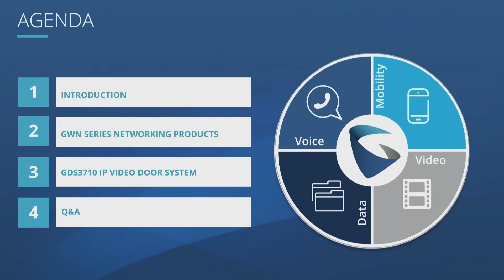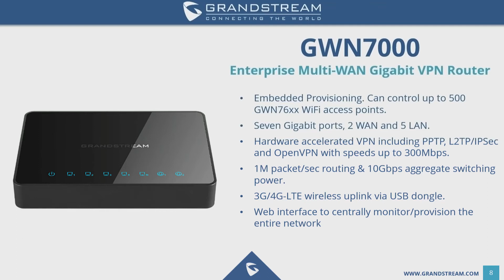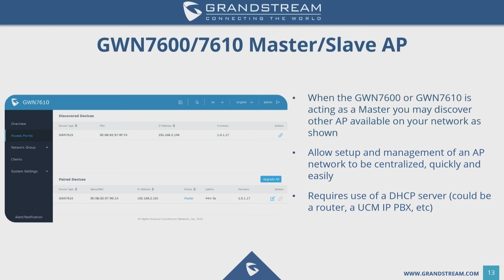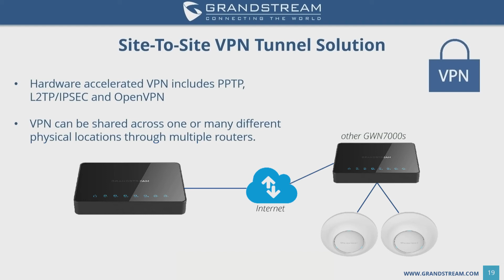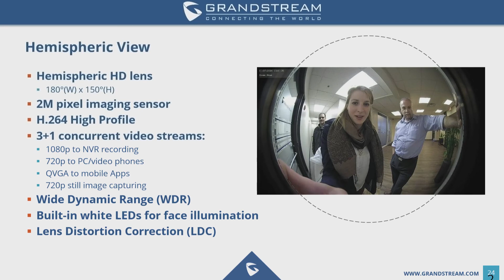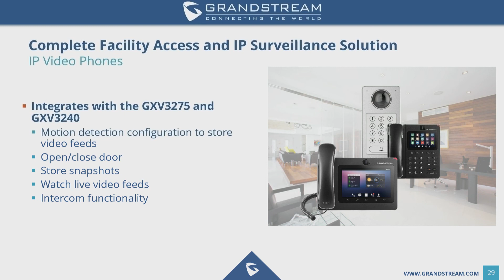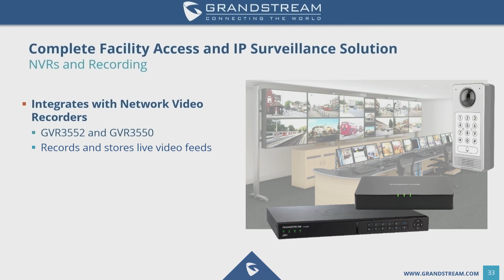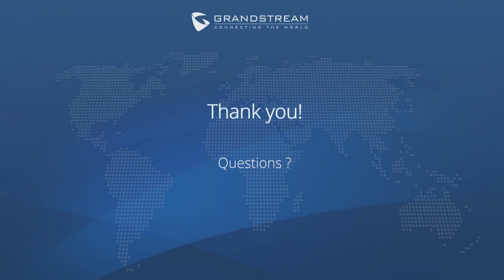Grandstream Networking & Door Phone Webinar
Learn about Grandstream's newest networking products & how they can benefit your business: the GWN7600 & 7610 Wireless Access Points and GWN7000 Gigabit Router.  We'll also cover the GDS3710 IP Video Door System, its features, and how it's an ideal security & surveillance solution.